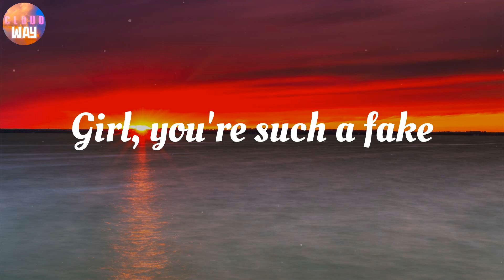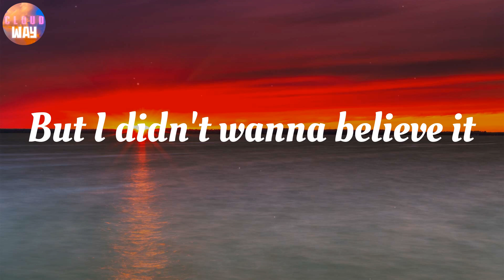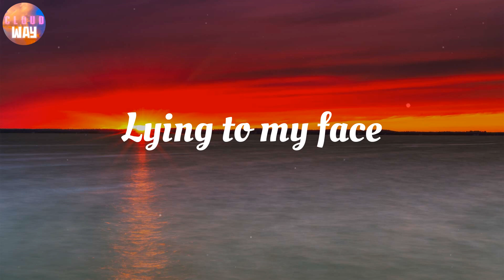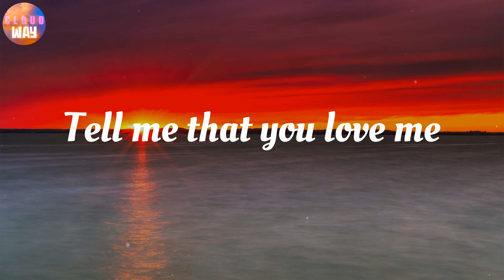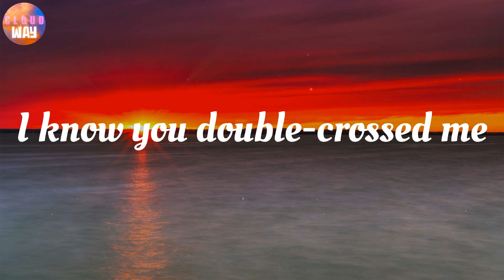Jvke - this is what heartbreak feels like / Lyrics